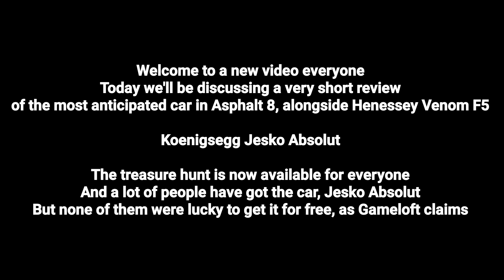TREASURE RUSH Review, Asphalt 8